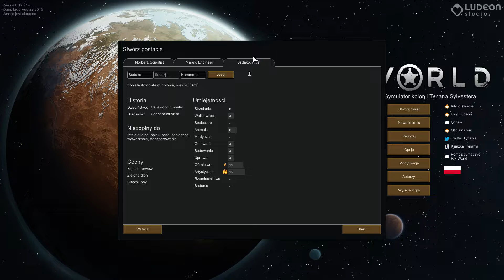Witaj nowy świecie - Zagrajmy w Rimworld A12 #1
Seria let's play/zagrajmy w RimWorld Alpha 12. Jeżeli odcinek się spodobał to daj łapkę w górę.